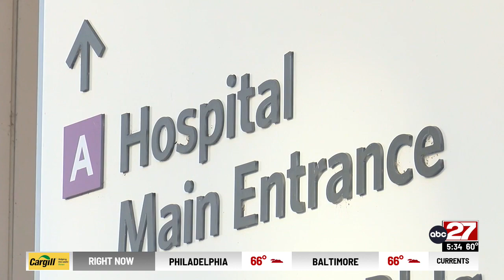Miracle organ donation